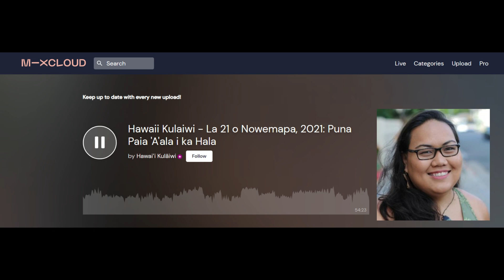Hawaiʻi Kulāiwi (Hawaiian Radio Music) - 11/21/21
Hawaiʻi Public Radio (HPR) broadcasts the show Hawaiʻi Kulāiwi, hosted by DJ Mermaid, every Sunday at 6-7pm (HT). This show "takes a deep dive into the composers, artists, moʻolelo, and the history of Hawaiian music. This show is meant to analyze what our kuleana to our kulāiwi, or native land, is and how it's been woven into Hawaiian music."

The theme for this episode is: I Puna kakou a ike i ka nani o Kilauea ka home noho a ka wahine.